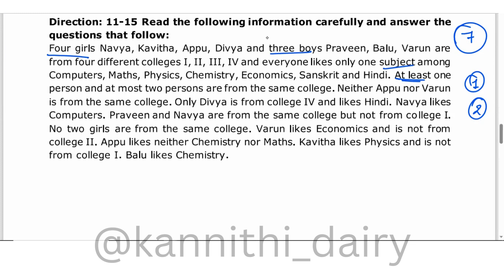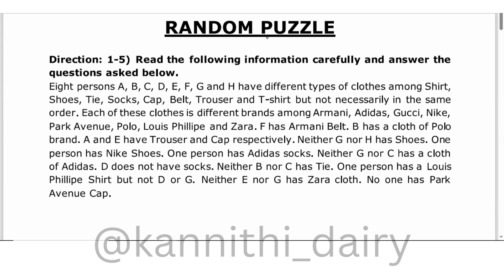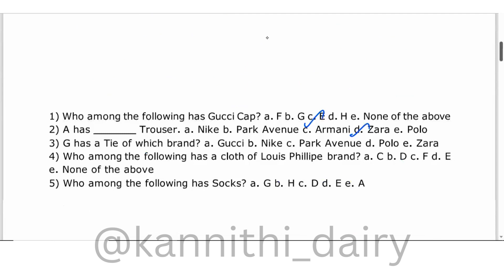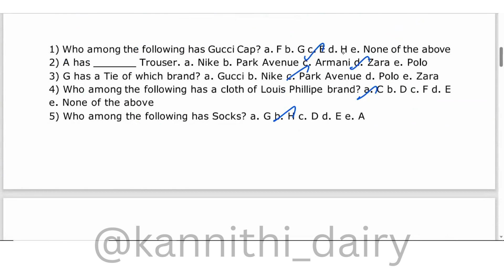Logical reasoning | Random Puzzle | Basic Problems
Hello Kannithi Diary family...
Here We are uploading videos related to current affairs, study vlogs, family vlogs, our lifestyle and my study routine for banking examination 2023. This channel will surely help each and every aspirants to learn wide range of current affairs from various source of newspapers related to competitive exams. And also give you a whole package of entertainment.
With regards,
Kannithi Diary.